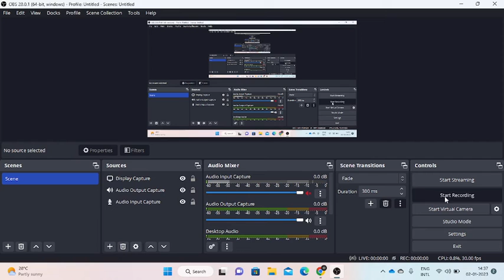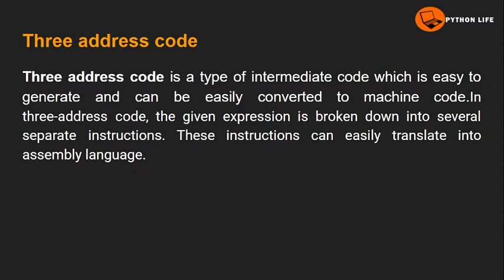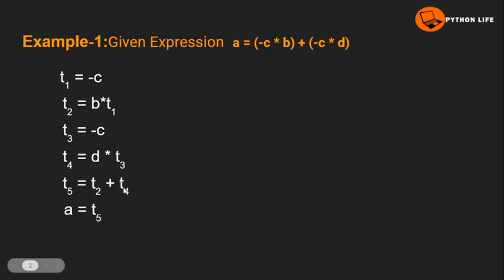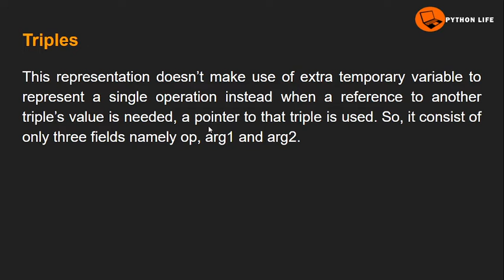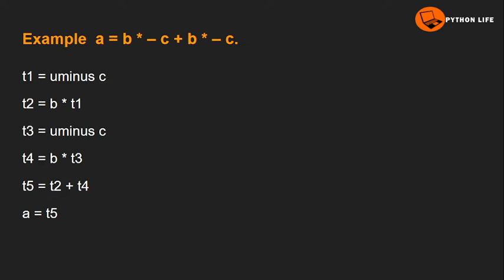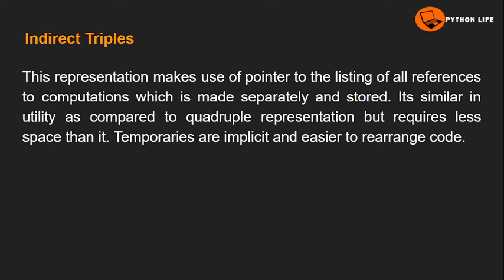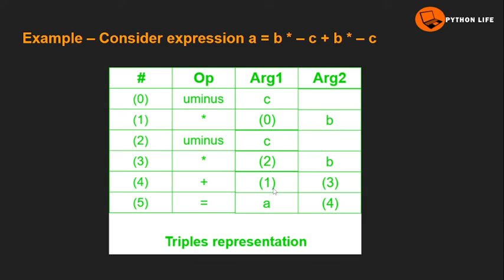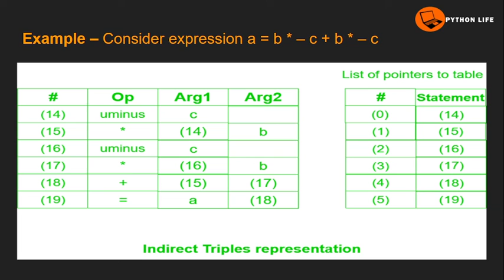three address code in Telugu